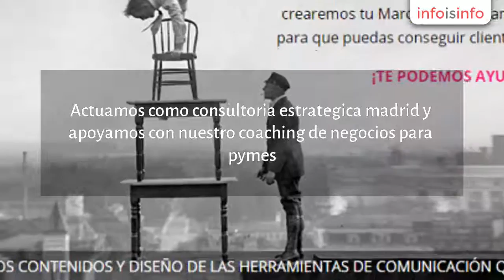Coaching en Madrid - Tu Marcas la Diferencia - InfoIsInfo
Tu Marcas la Diferencia, Coaching en Madrid. Más Información

Tu Marcas la Diferencia es una agencia de brading personal y branding corporativo dedicada al desarrollo del talento empresarial.

Actuamos como consultoria estrategica madrid y apoyamos con nuestro coaching de negocios para pymes.

Tenemos un método único listo para tu éxito.

coaching
de negocios para pymes
consultoria
estrategica madrid
branding
corporativo
brading
personal
desarrollo
del talento empresarial